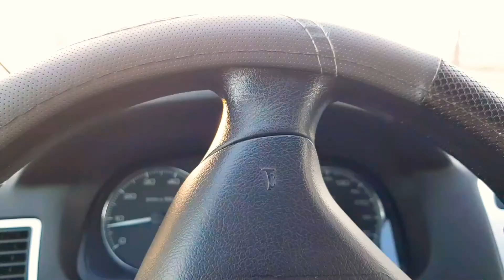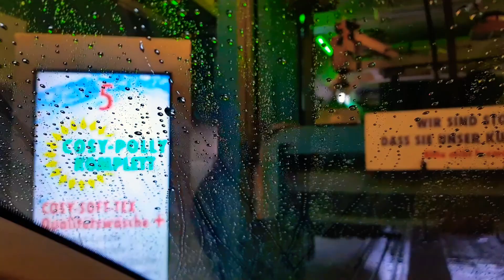SUPER CAR WASH IN GERMANY 100% 👌